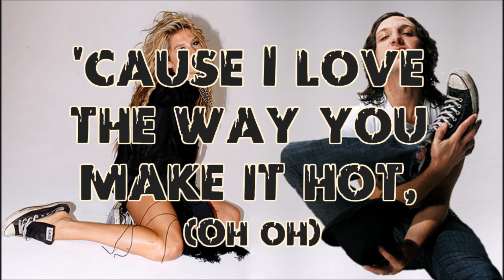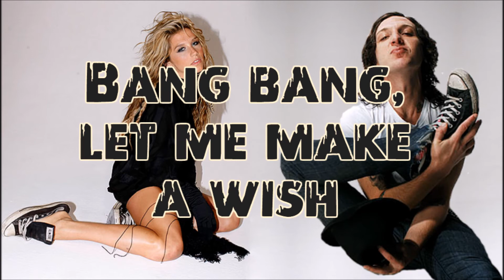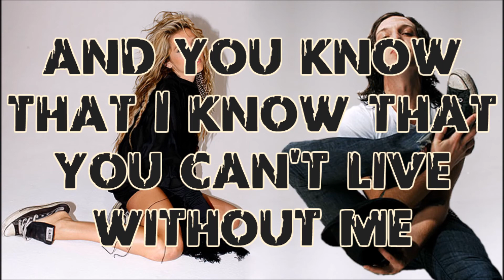Mickey Avalon - Sticky Mickey ft. Ke$ha (lyrics on screen)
Song: Sticky Mickey ft. Ke$ha
Artist: Mickey Avalon
2009 unreleased

I do not own all content in this video, especially audio. Please enjoy:)

Font(s) used: Red Undead
lol but it's a song about cum so I made it look like jizz, I'm proud of that haha